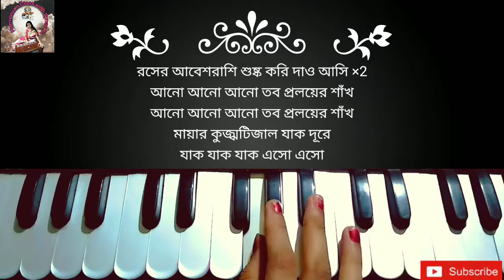Eso he boishakh eso eso || এসো হে বৈশাখ এসো এসো || Harmonium Tutorial || Harmonium Class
🌸 এসো হে বৈশাখ এসো এসো 🌸

Harmoniumclasswithsunanda চ্যানেলটি ভালো লাগলে 👍 করবেন সাথে বেশি বেশি Share করবেন এবং Comment 💬 এর মাধ্যমে জানাবেন আপনাদের মতামত যদি কোনো গানের বিষয়ে কোনো প্রশ্ন থাকে তাহলে অবশ্যই আপনারা আমাকে জানাবেন আমি আপনাদের যথার্থ সাহায্য করবো। Please Please 🙏 আমাদের চ্যানেলটি Subscribe করে পাশে থাকা বেল আইকনটি 🔔 On করে রাখবেন যাতে আগামী দিনের নিত্যনতুন গানের টিউটোরিয়ালের সাথে সাথে গুরুত্বপূর্ণ টিপস আপনাদের কাছে দ্রুত পৌঁছে যেতে পারে Notification এর মাধ্যমে।

              😊 Hi I Am Sunanda 😊

1. কি গাবো আমি কি শোনাবো

2. দিনের শেষে ঘুমের দেশে

3. চাঁদের হাসির বাঁধ ভেঙেছে

4. রাঙিয়ে দিয়ে যাও যাও

5.মোমের পুতুল মমির দেশের মেয়ে নেচে যায়

6. শুধু তোমারই জন্যে

7. ঢাক বাজা কাসঁর বাজা ✨✨✨✨✨✨

8. বাংলা আমার সর্ষে ইলিশ

9. যে জন প্রেমের ভাব জানে না

10. ঝুনঝুন ময়না নাচো না

Eso he boishakh eso eso
Harmonium Tutorial
Harmonium Class